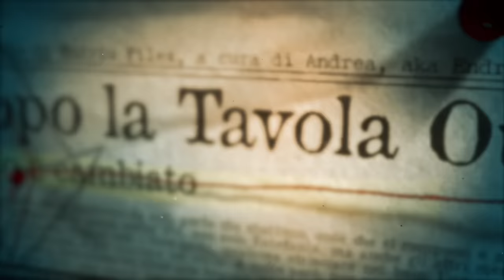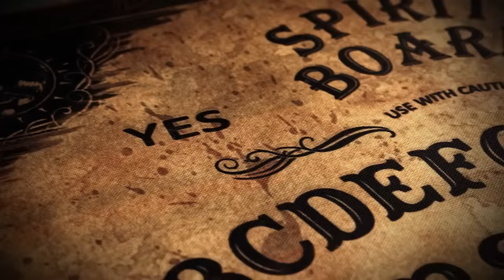CASO VALLECAS: La Vera Storia di “Veronica”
La storia di Estefania Gutierrez Lazaro ha ispirato il famoso film horror "Veronica". Gli eventi realmente accaduti, oserei dire, sono addirittura più spaventosi del film.